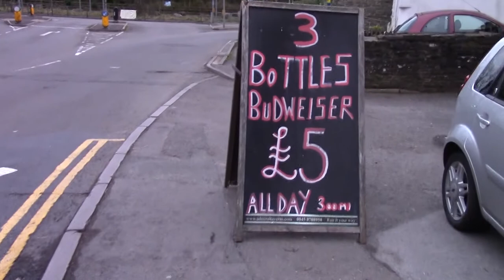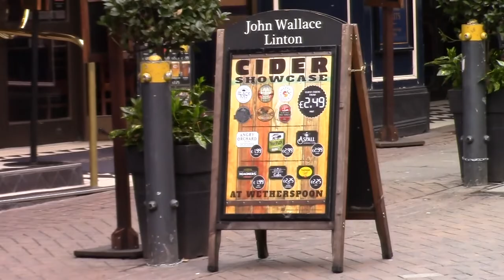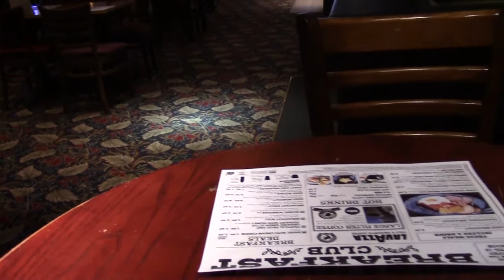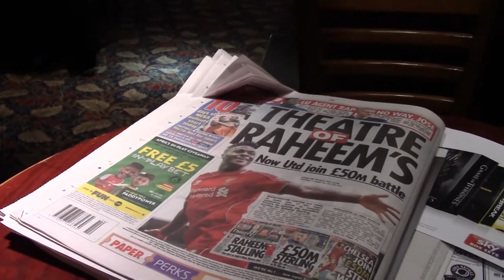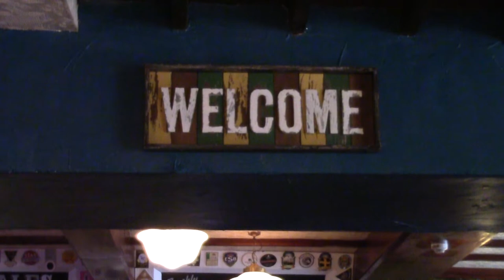The Ruler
I needed a ruler to help with planting my potatoes. Easter Saturday, no rain, coffee and lots of fine ales in a semi sunny Newport. The Dragons were playing the Blues, so the pubs were packed. Had a Full English (juice now included). Didn't fall asleep on the bus coming back.